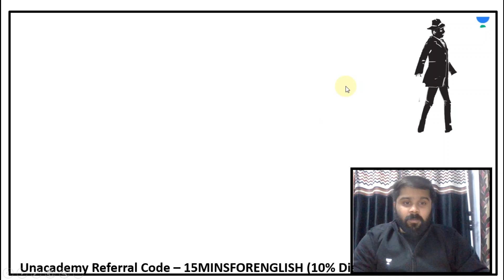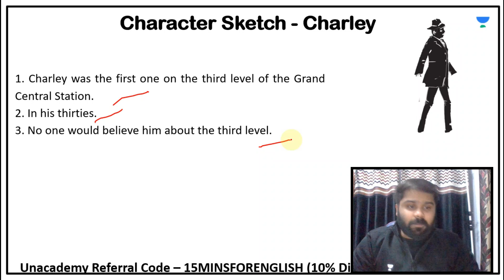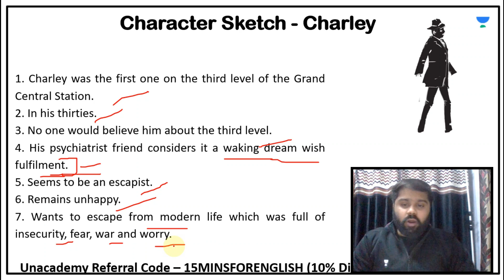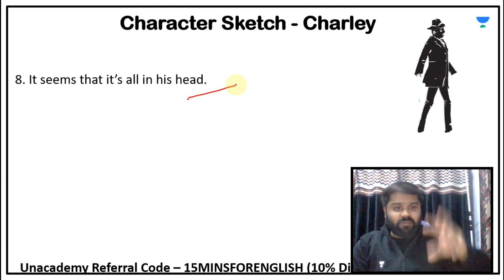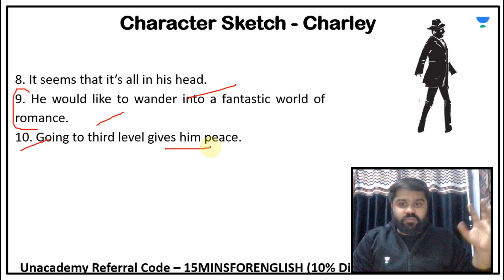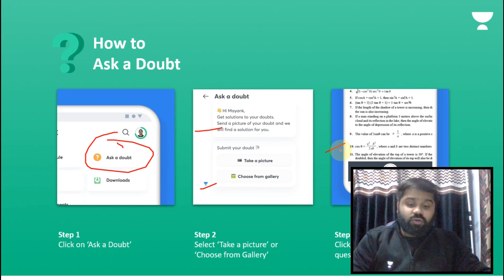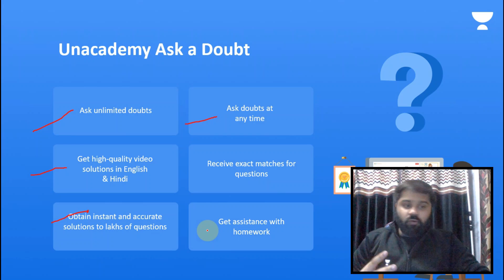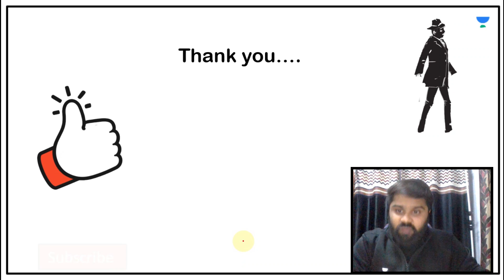character sketch of charley | charley character sketch class 12 | charley's character in third level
Character sketch of charley
character sketch of charley in chapter the third level
character sketch of charley from chapter the third level
You can learn CBSE Class 12 chapter the third level character sketch of charley from this video.